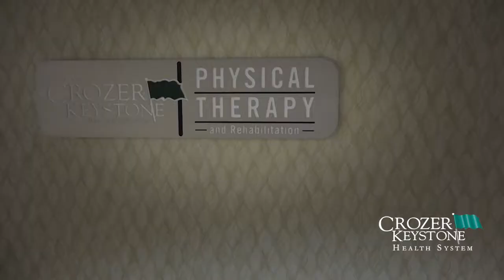Outpatient Physical Therapy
At Crozer-Keystone Physical Therapy, we treat all types of conditions, ranging from cognitive therapy for brain injuries and hearing testing to physical therapy for muscle and orthopedic injuries, speech and language therapy and therapy for those who have suffered a stroke or have chronic neurological illnesses such as multiple sclerosis.